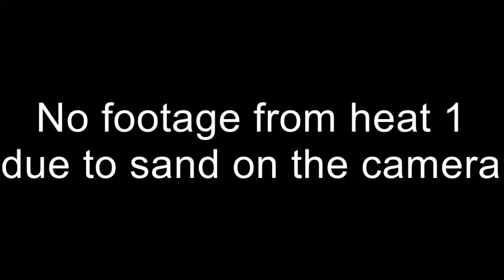Bangers Bentelo 05-07-2015 Onboard #183 Blinde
Bangers Bentelo 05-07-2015 Onboard Blinde. onboard by #183 Erwin 'Blinde' Moorman